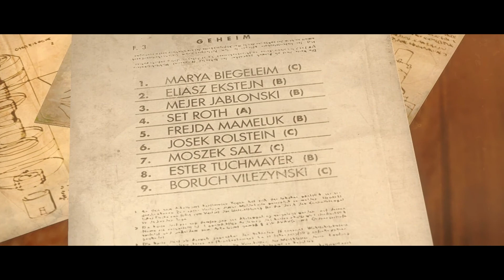Wolfenstein: The New Order [1x07]